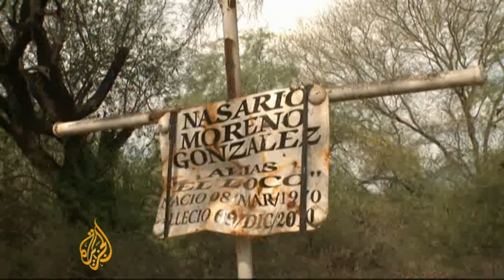Mexico cartel leader venerated as folk hero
When one of the founders of the La Familia drugs cartel was killed in 2010, the Mexican government hailed it as a major victory.  But many locals say the cartel leader Nazario Moreno who protected them, lives on in spirit.  In Morelia, in the state of Michoacan, the legend of the so-called St Nazario cotinues.   Al Jazeera's Rachel Levin reports from Morelia.